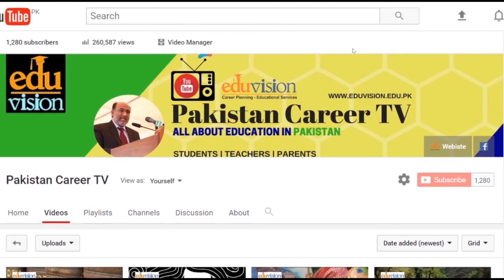Career In Hotel Management